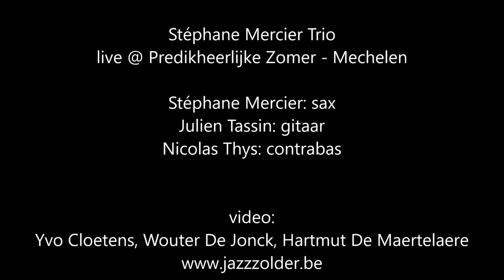Stéphane Mercier Trio live @Predikheerlijke Zomer - Mechelen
16/9/2022: live optreden in de jazzzolder van het Stéphane Mercier Trio als laatste concert in de reeks van de Predikheerlijke Zomer.
Stéphane Mercier: sax
Julien Tassin: gitaar
Nicolas Thys: contrabas

video: Yvo Cloetens, Wouter De Jonck, Hartmut De Maertelaere